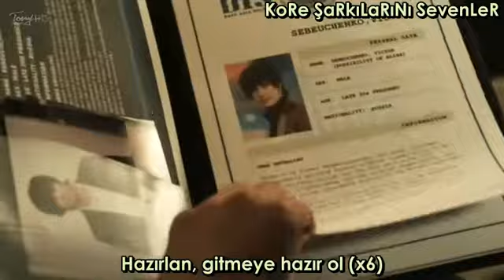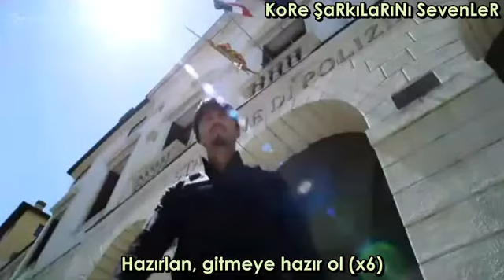[HD/MV] Supreme Team - Get Ready (Athena OST) (Turkish Sub)